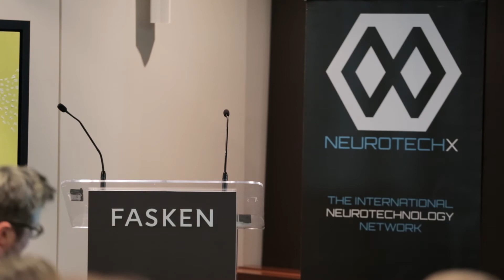NeuroTechX Montreal Lightning Talks (Entrepreneurship Series)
NeuroTechMTL Entrepreneurship Series - Event #2: NeuroTech Industry.

During our event #2 of our NeuroTech Entrepreneurship Series in Montreal, Fasken received us in their beautiful downtown Montreal office to discuss the local NeuroTech Industry Ecosystem.

We invited several neurotech companies from the Montreal ecosystem.

Thanks to Fasken, Deloitte and Real Ventures for making the event possible.